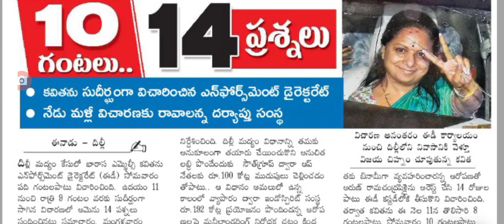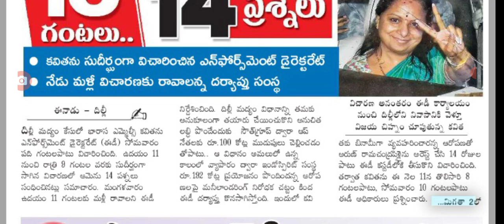ఎమ్మెల్సీ కవితకు దారుణ పరిస్తితి ఈరోజు విచారణలో కీలక నిర్ణయం big Shak for MLc Kavitha liquer scame.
hello everyone today update is TS MLc Kavitha liquer scame update .@sarlcreations